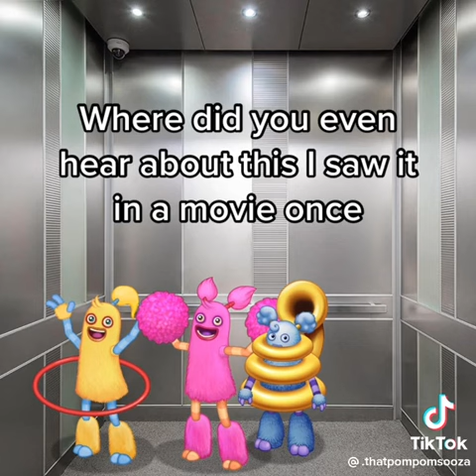when you and your friends get stuck in a elevator